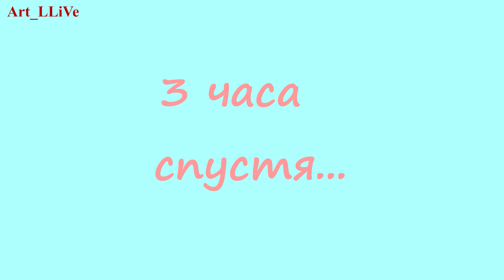SteША Сборник 3 Проремонт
Сборник роликов про ремонт SteШИ и Барсика
Ссылки на серии:

Присоединяйся!